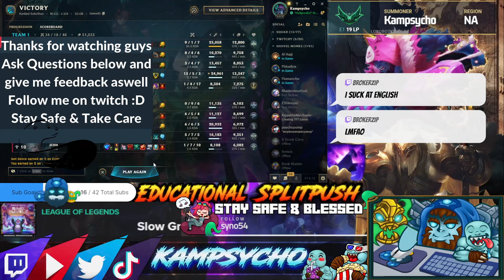Gain 150+ FREE Attack Damage w/ THICC RICK BUILD❓❗❓ - (Yorick vs Riven) - [S14]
Combine Overlord Bloodmail & Sterak's Gage and you get THICC RICCK
❓ If you have any questions about Yorick or Feedback
Please leave them below in the comment section or Discord❓

⏰ Timestamps:
00:00 - 00:35 - Intro
00:36 - 09:06 - Laning Phase
09:07 - 12:59 - Roaming Phase
13:00 - 18:34 - Splitpush Phase
18:35 - Outro

📼 Video Editor: Kampsycho (Hai it's me UwU)
🎨 Original Art in Thumbnail: (Search Glensaru Yorick on twitter NSFW)🔞
🎨 Artist: Glensaru (NSFW Bara Twitter Artist)🔞

Come through and catch me on Twitch, Or you can catch these hands...👏
We can do this The easy way... or The hard way... The choice is yours...😤

📝 Soundtracks in video:
Kayn LoR Theme
Ekko Theme
Lucian Theme
Zombie Slayer Jinx Theme
Senna Theme